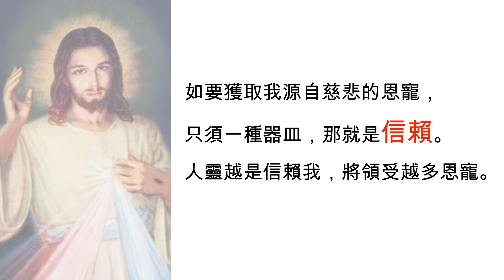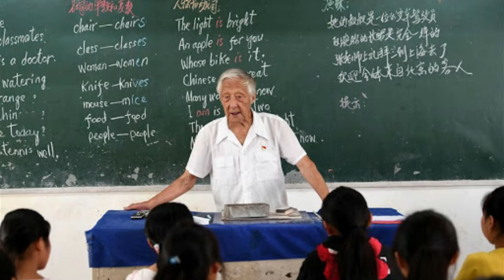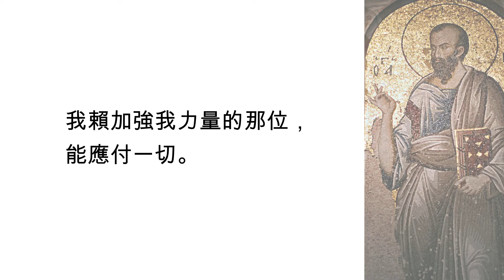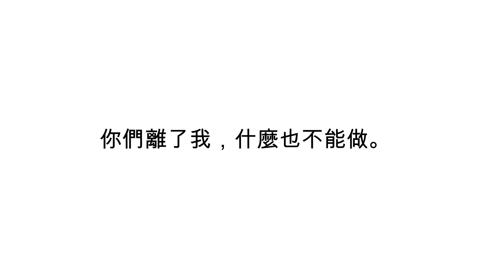天主 我信賴祢【漫步成聖路】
【請打開中文字幕】
對於天主的信賴，一方面它並不是盲目的相信，因為是基於正確的理由。另一方面，這份信賴應該是無限的，因為人的思想不能完全掌握天主的安排。
讓我們一起深化信仰，學習在人生的風浪中 信賴天主！